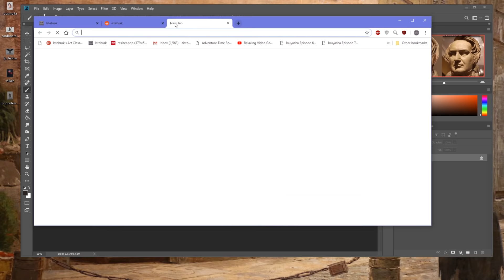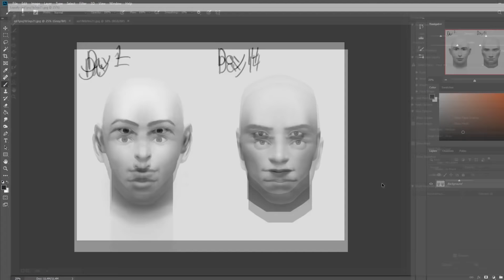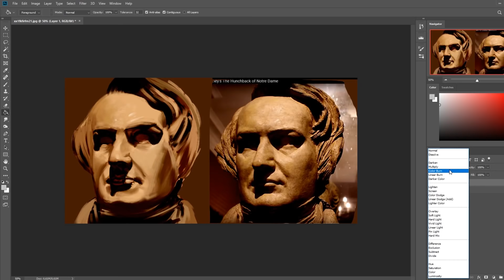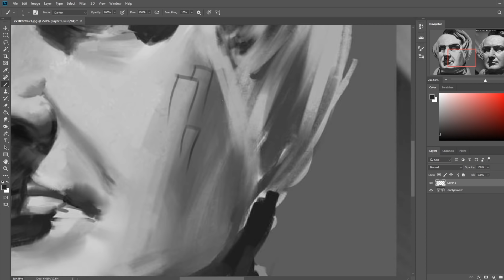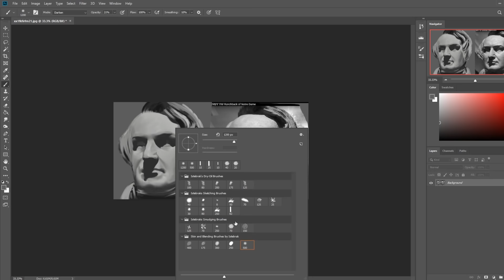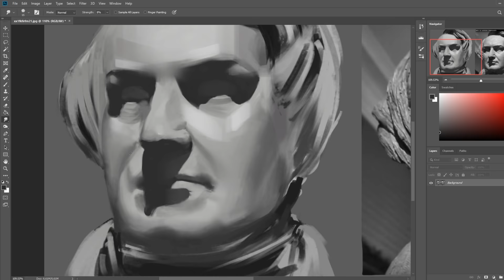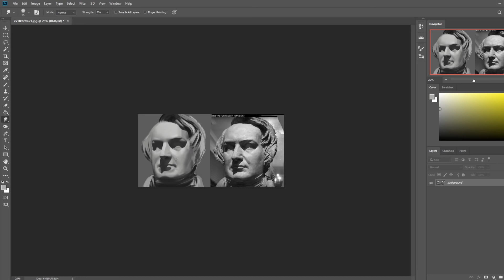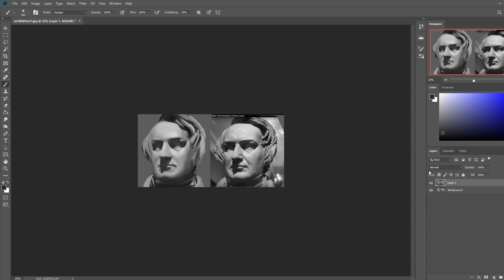Critique Hour! Working with reference - cast shadows and edges!